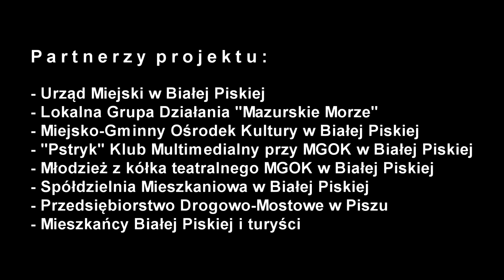Noc Świętojańska 2013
Wulgarne/Obrazliwe komentarze będą usuwane.